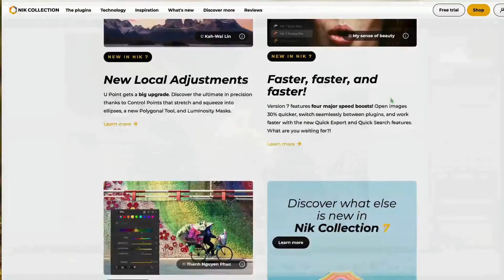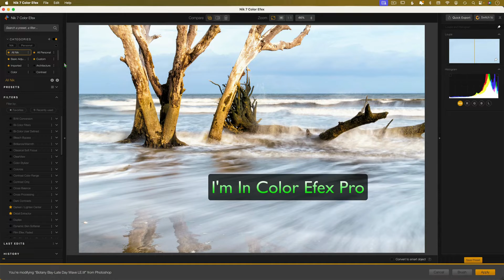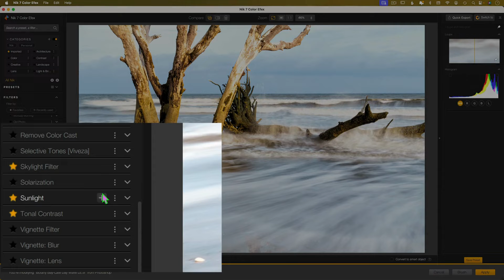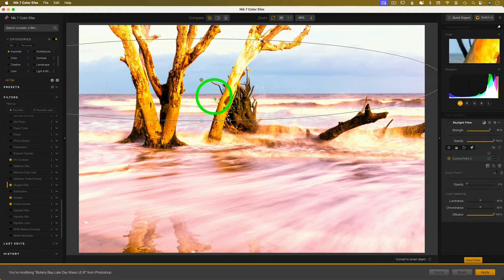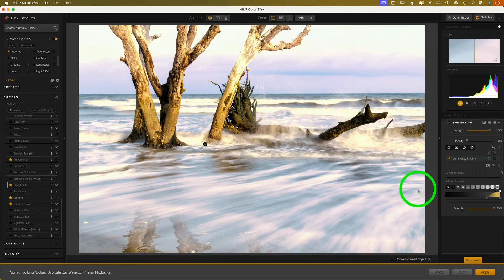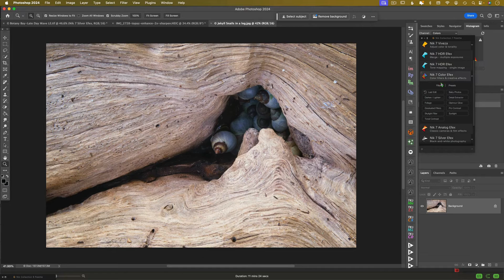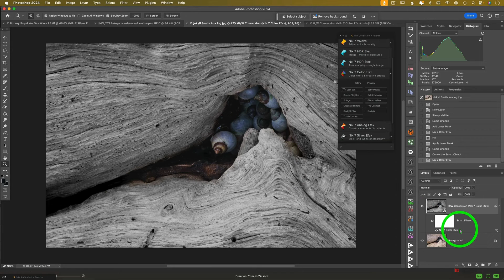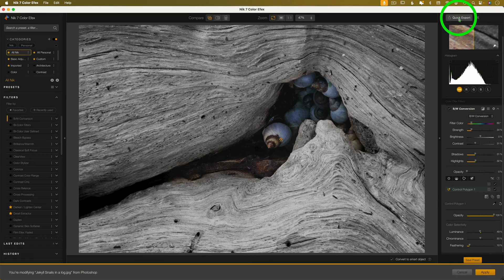Is it WORTH the Upgrade? What's New In Nik 7.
Let's see what's new in the Nik 7 Suite! I'll do a quick overview of one of the plugins and show the newest tools available. With a little knowledge about what's inside, you'll be in a better position to decide if you want to upgrade.